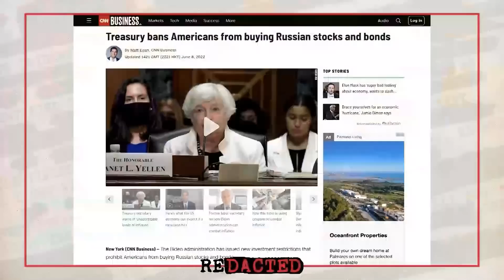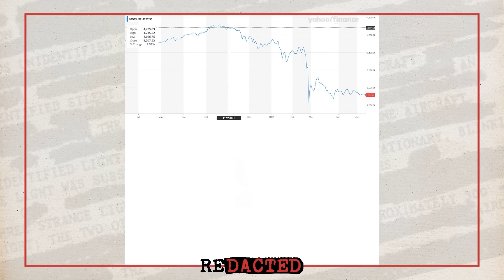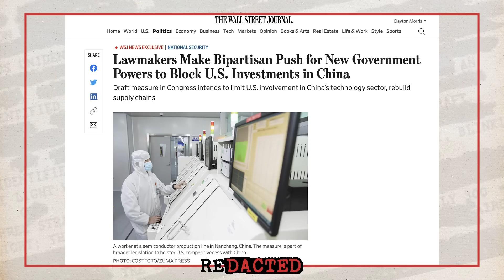The STUNNING truth about Russian sanctions | Redacted with Natali and Clayton Morris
Lawmakers want to create more rules that prevent Americans from investing in Russia and China, effectively extending sanctions to Americans themselves. Will this give politicians more power to control the American dollars and prevent international diversification?

💰 moomoo Open and Deposit to get up to 11 FREE stocks valued up to $25,000 + a free share of Lucid

🔥Open a fantastic 5% interest savings account alternative and get free money in the process with our link: ➜